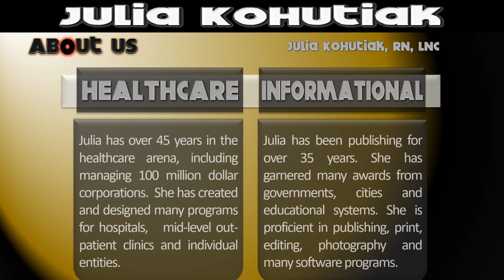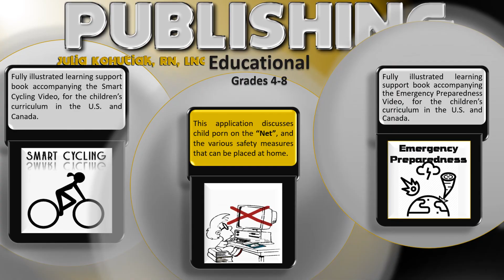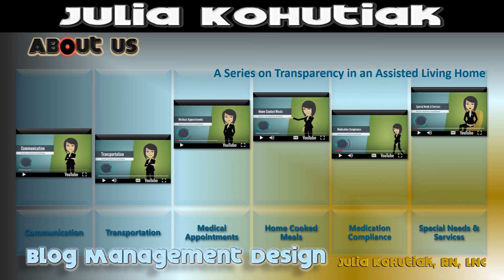About Julia Kohutiak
This is an introduction to Julia Kohutiak, who is an Informational Design Specialist.